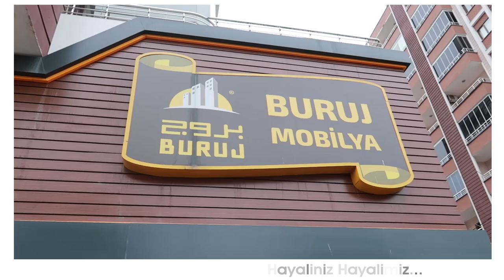BURUJ MOBİLYA " HAYALİNİZ HAYALİMİZ " TRABZON ` nun BİR NUMARALI MOBİLYA MAĞAZASI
BURUJ MOBİLYA " HAYALİNİZ HAYALİMİZ "

Sadece bir mobilya değil, yaşam tarzı sunan ürünlerimiz Hayaliniz Hayalimiz sloganımızla hayatınıza yansıtıyoruz.
Hayal ettiğiniz tasarımlar  Buruj Mobilya mağazasında ..
Her zevke ve her ortama uygun  mobilyalar yaşam alanlarınıza yeni bir trend getirecek.